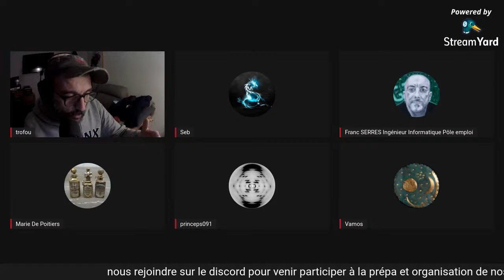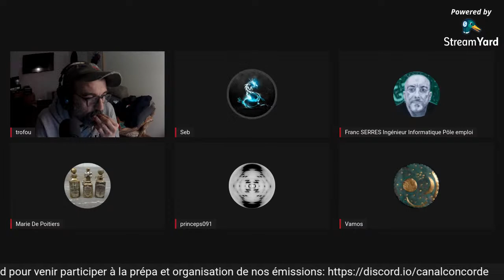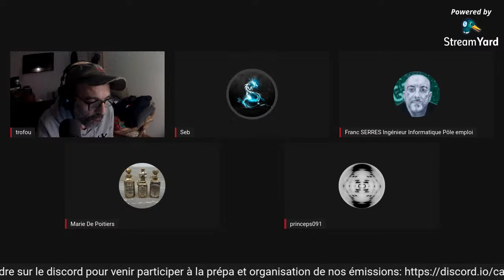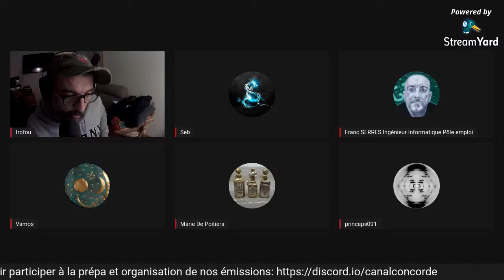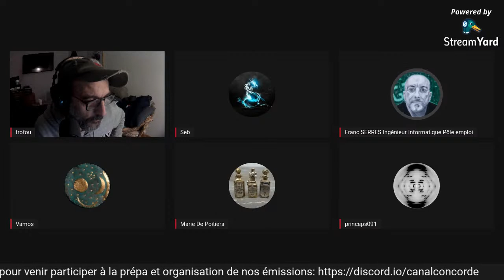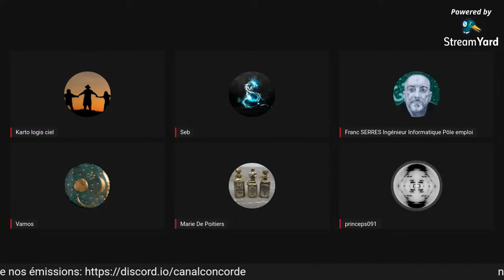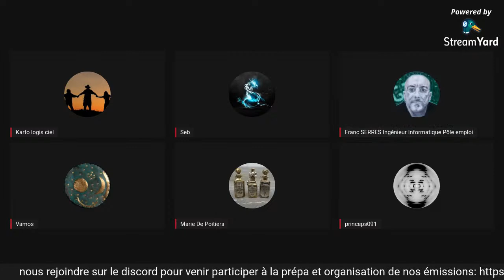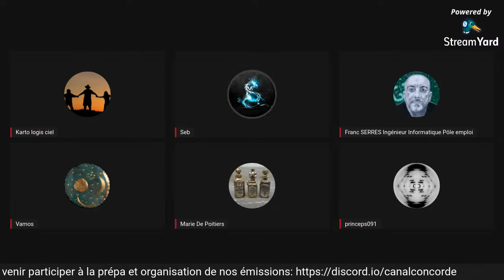Libre à vous ?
Solidarité avec Kamel Daoudi -
Cagnotte en soutien aux frais de justice de Kamel Daoudi

Notre chaîne Peer Tube :

Licence
Licence de paternité Creative Commons (réutilisation autorisée) Décoder l'éco;

Nous devions parler d' Electriciens sans frontière ce soir mais, comme souvent, nos discussions approfondies sur le salon Discord de Canal Concorde nous ont dirigé vers le logiciel libre.
C'est un peu la suite de la deuxième émission avec Franc Serres d'ailleurs.
Par conséquent il s'agira d'un débat ouvert entre les intervenants du collectif (certains sont pointus sur le sujet, d'autres comme moi ne captent rien).

Et toi, tu te sens libre face aux logiciels privés ?
Tu souhaites avoir le choix entre des logiciels qui ne tracent pas tes déplacements virtuels et les GAFAM qui savent tout sur toi ?
Le logiciel libre est-il vraiment libre d'ailleurs ?
Les licences existent aussi dans le monde du libre, le savais-tu ?
Et bien voilà des tas de questions que nous nous sommes posés en plus de toutes les autres. Nous ne prétendons pas avoir des réponses mais à minima une réflexion sur ce thème.

Quelques liens utiles :

liste des assos qui militent pour le logiciel libre en France
Site de l'association Framasoft (la meilleure !)
pour vous faire une clef avec tout un tas de bons logiciels libres
tutoriel d'installation ubuntu de A à Z en vidéo

Merci pour ta fidélité et, si tu peux, permets à cette chaîne d'avoir plus de visibilité en partageant, en likant et commentant pendant le live puis lorsque que la vidéo sera en ligne.